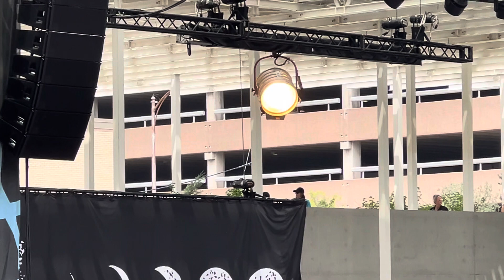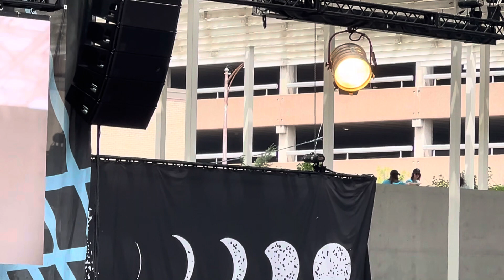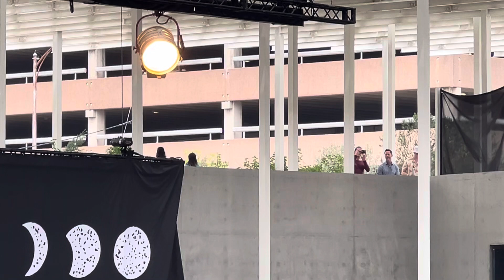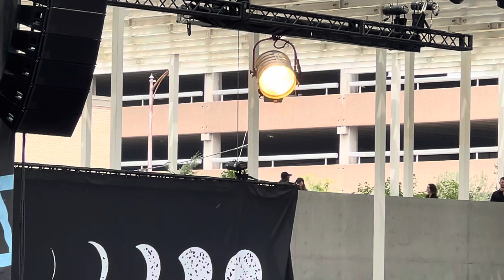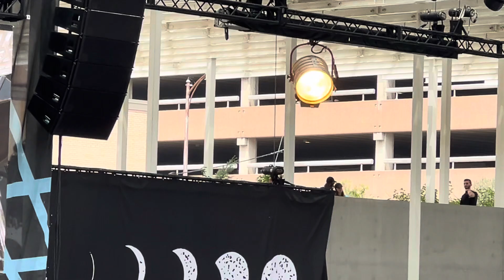Vampire Weekend - This Life (live in Austin, 4/8/24 - Eclipse show)